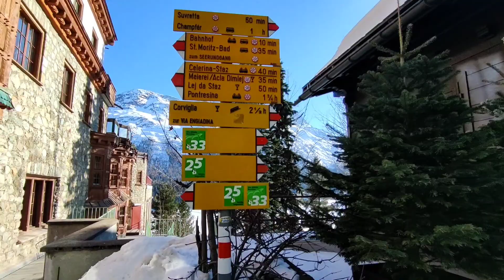Walking around St. Moritz, Switzerland! March 2022 Enjoying in a simple way ...! ❤️🇨🇭